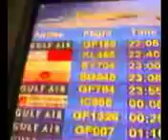Vlog #12: To Amsterdam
This is my annual pilgrimage to Amsterdam to attend a business conference in September of every year.